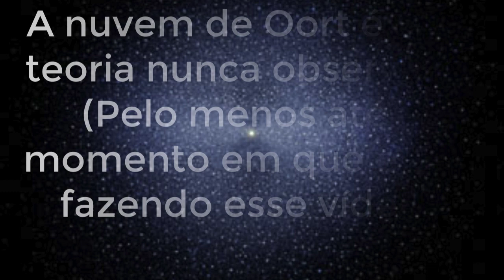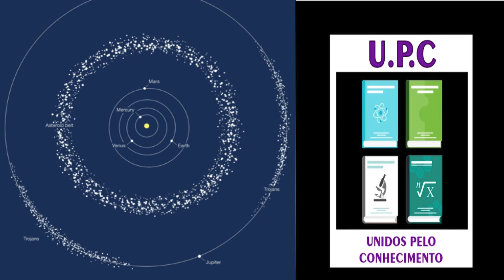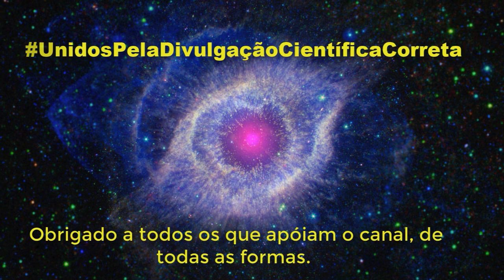Defesa Planetária – Aula 2 - Acompanhando os asteroides.